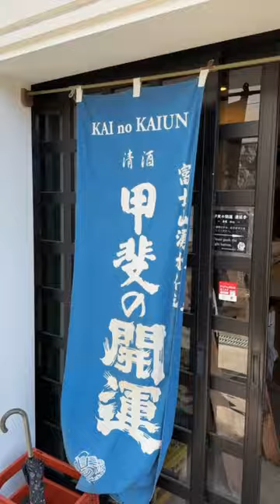Sake 🍶 Taste Testing in 🇯🇵 Japan